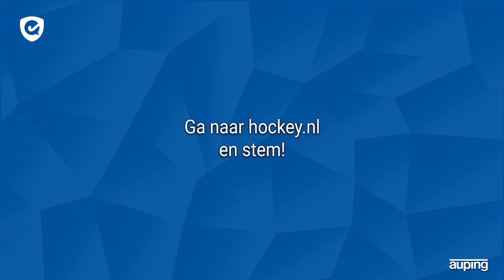𝗔𝘂𝗽𝗶𝗻𝗴 𝗗𝗼𝗲𝗹𝗽𝘂𝗻𝘁 𝘃𝗮𝗻 𝗱𝗲 𝗪𝗲𝗲𝗸 🥇| 2 & 3 maart